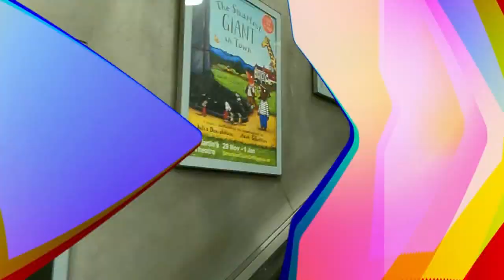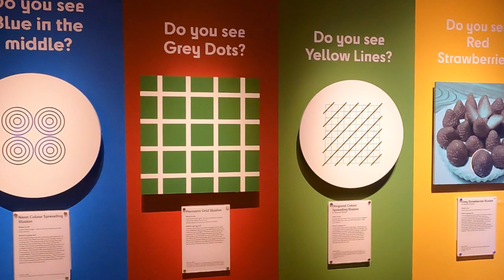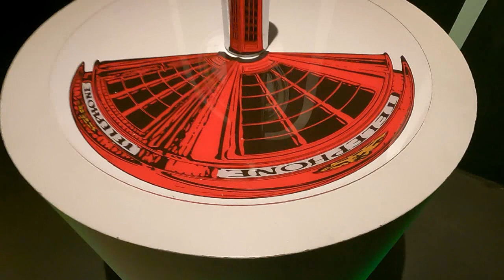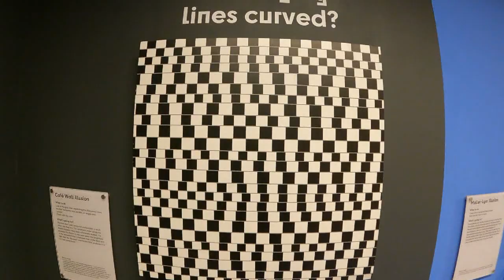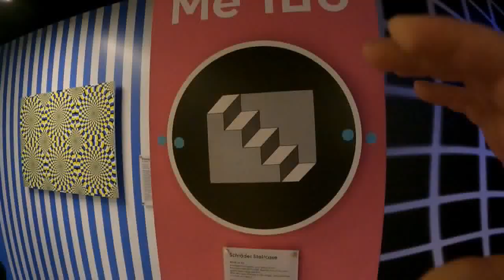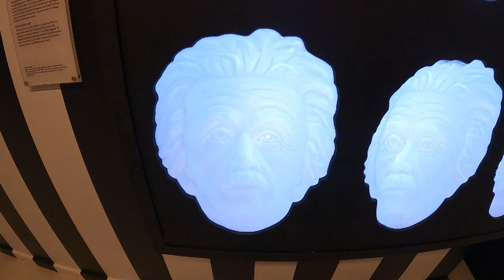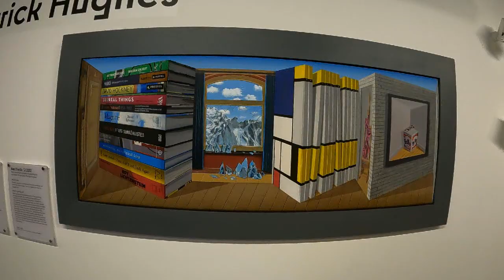VLOG: twist museum London 2023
Twist museum London

oggi vi porto al twist museum in London.
un esperienza molto divertente e particolare tra giochi di specchi ed effetti ottici.
adatto per adulti e bambini

Gabriele

Commenta e condividi con i tuoi amici, perché sharing is caring ❤️

💬 Ciao e benvenuto/a! sono Gabriele e vivo a Londra. Mi fa piacere che tu sia qui. Nel mio canale ti mostro il lato glam di Londra e tutte le cose che puoi fare per divertirti, svagarti e imparare, sia che tu ci venga da turista o per viverci.  Varie tematiche e tipologie di video, da vlog, a tour, a recensioni e molto altro. Tutto per sfamare la tua brama di sapere su Londra.

💡Hai qualche suggerimento di video? Oppure vuoi proporci una collaborazione?

🛒 Sei un appassionato di shopping? Unisciti al nostro canale telegram per abbordare le migliori offerte del giorno o per comprare il regolo last minute che ti manca

TUTTA LA NOSTRA ATTREZZATURA:

CANON 750D
CANON MIRRORLESS EOS M100
GOPRO HERO 9
LENTE 10-18mm ultragrandangolare
LENTE CANON 24-105 F4 L
LENTE CANON 50mm
LUCI DA STUDIO (singolo)
LUCI DA STUDIO (doppie)
LUCI USB DIMMERABILI (doppie)
MANFROTTO LUCE LED
MANFROTTO CAVALLETTO
STABILIZZATORE GIMBAL PER GOPRO, MACCHINA FOTOGRAFICA E CELLULARE
ZAINO PER FOTOCAMERA
ZAINO PIQUADRO PORTA PC
SD CARD PER GOPRO
SD CARD PER FOTOCAMERE

Ami la moda ma non riesci ad esprirere il tuo stile al meglio? Perchè non comprare intere combinazioni di outfit ad un prezzo vantaggioso? Se ancora non sai di cosa si tratta ti aspetto su ▶️ ◀️ per scoprire lo shopping pratico e veloce come non l'hai mai visto